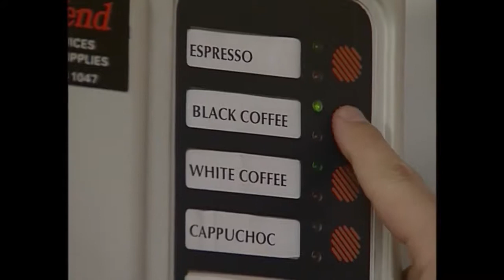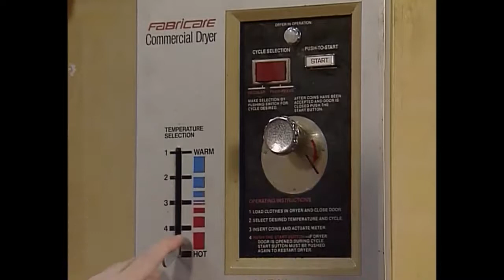Hdvidz in Toilet Humour Funny Clips Mr Bean Official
and more  .